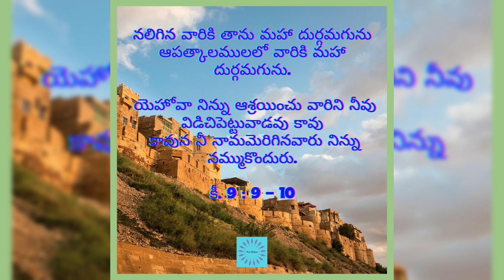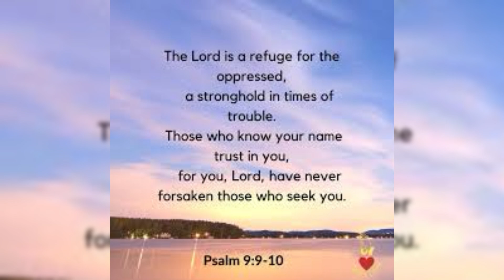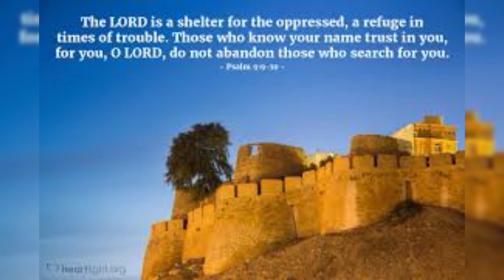నలిగినవారికి ఆయన మహా దుర్గము! |రాత్రికాలప్రార్థనసమయం, 15-11-2024 |HourofGrace |Grace Bhaskar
Hour of Grace
రాత్రి కాల ప్రార్థన సమయం
నలిగినవారికి ఆయన మహా దుర్గము!